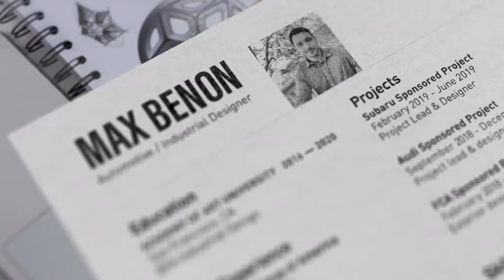Between the Dash: Industrial Design | Academy of Art University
Your time at Academy of Art University isn't just a dash on your resume. It's a journey to success.